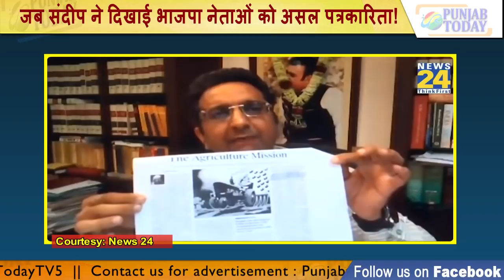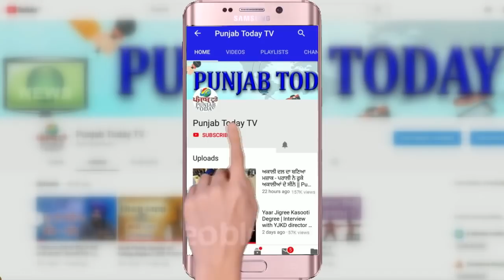Sandeep vs Bjp | जब संदीप ने दिखाई भाजपा नेताओं को असल पत्रकारिता! Gaurav Bhatia | Zafar Islam